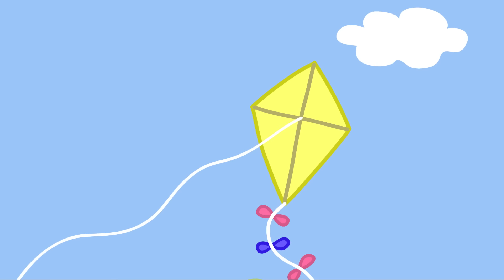Peppa Pig - Compilation 1 (90 min)